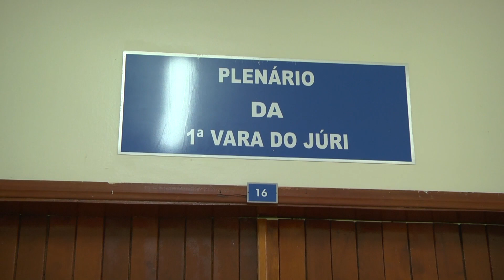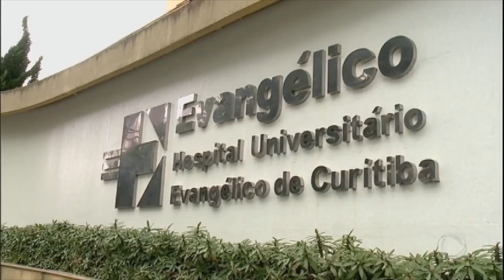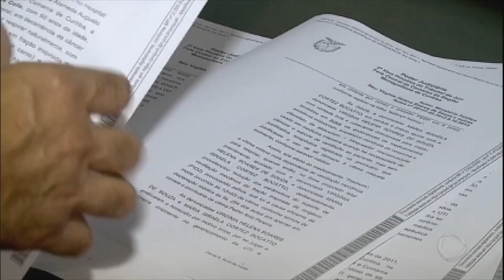Conheça o trabalho do advogado criminalista